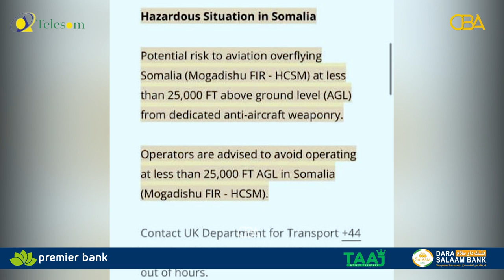Somaliland ayaa dacwad u gudbisay hay'adda QM ee ICAO ee Duulimaadyada hawada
Somaliland ayaa dacwad u gudbisay hay'adda QM ee ICAO ee Duulimaadyada  hawada, waxaanay ku dalbatay in la siiyo maamulka hawada